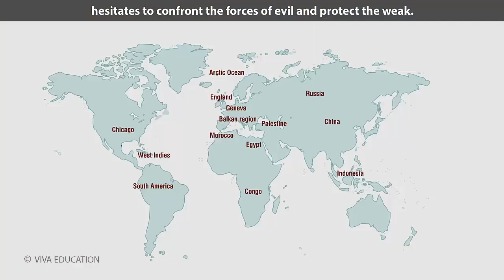Tintin the Comic Hero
Tintin, the Comic Hero. Animated Video.